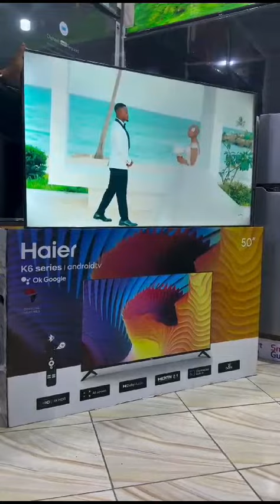February 26, 2024